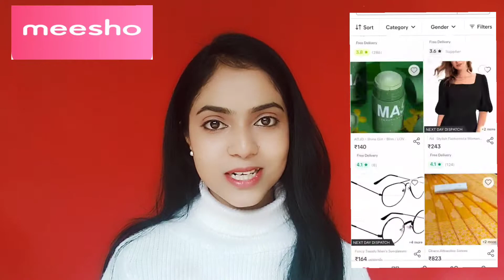meesho Saree haul..under rs-300. affordable price Saree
Hello..

meesho affordable saree haul

meesho affordable saree haul video

meesho Saree code

silver colour saree code-  s-12352632

Blue colour saree code-  s-19625925

cotton silk Pink saree - s-31692384